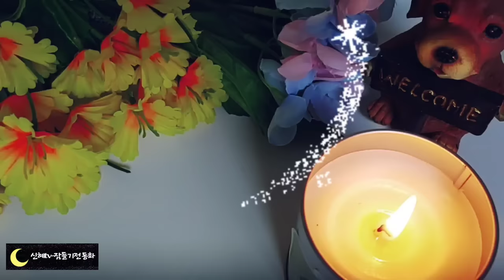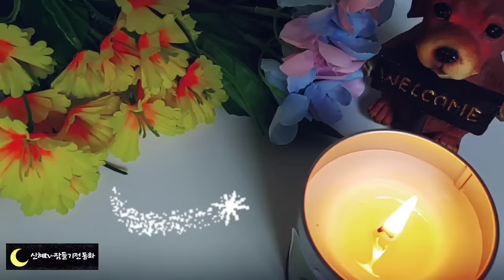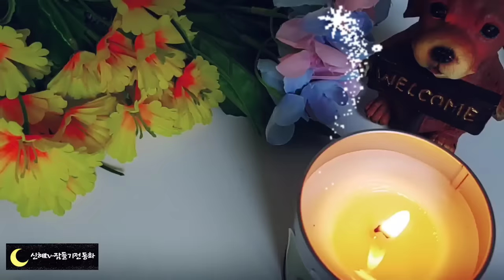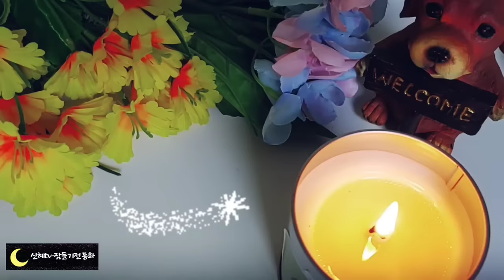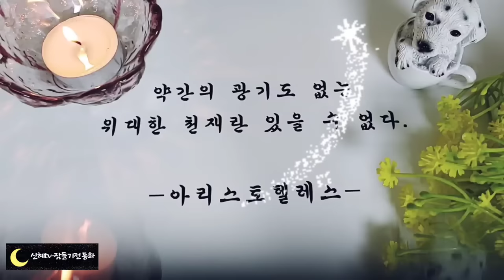🌜듣다보면 잠드는 옛날이야기🌛/도깨비와 며느리/중간광고없음/전래동화/오디오북/수면동화/옛날이야기/신혜tv/동화/동화모음/잠자리동화/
도깨비와 며느리(0:00)
앞 못보는 아이와 흰둥이(10:39)
죽은 어머니의 넋(19:58)
머슴들 때문에(26:41)
노인의 기백(42:49)
무궁화 이야기(48:52)
이야기정리,의견(1:01:18)

무궁화 이야기는 백두산에 전해져 내려오는 민감?담입니다. 무궁화는 시들지 않고 자기싳깔을 그대로 간직하고 꽃잎을 말아 깨끗하게 뚝 떨어집니다.
더 놀라운 것은 떨어져서도 한동안 빛깔이 변하지 않는 것입니다.
무궁화 이야기 나오는 백두산 여인의 아름다움과 절개와 무궁화의 특성이 같아서 무덤에 무궁화가 핀 것이 아닌가 싶습니다.